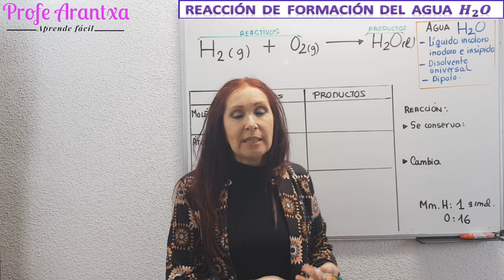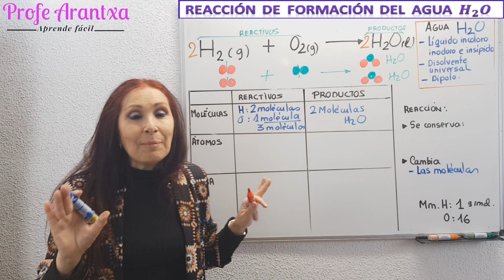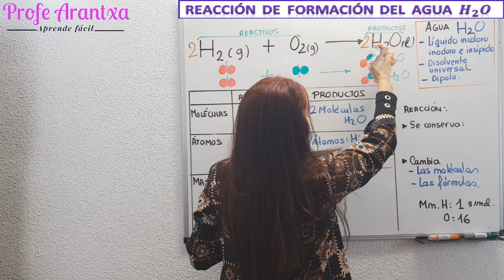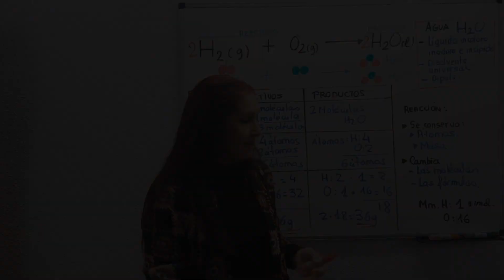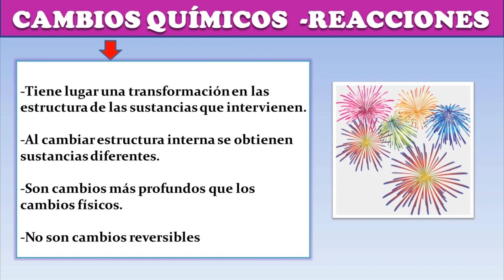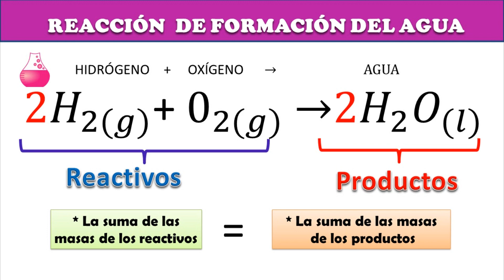REACCIÓN DE FORMACIÓN DEL AGUA H20 💥 ¿Cómo se obtiene? 💥 Ajuste de la reacción💥 Átomos moléculas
👉En el video "REACCIÓN DE FORMACIÓN DEL AGUA " ¿Cómo se produce? *Explicación con el modelo de bolas *Ajuste de la reacción * Moléculas, átomos y masaen la reacción * Explicación fácil "  tienes una explicación completa de formación del agua

👉INDICE DEL VIDEO:
0:00 Presentación del tema
1:15  ¿Qué es el agua? * Características y propiedades
2:20 La reaccion química de formación del agua
3:40 Reacción de formación del agua -Ajuste de la reacción
5:30 Reacción de formación del agua - Modelo de bolas para representarla
7:40 Moléculas en reactivos y productos en la reacción de formación del agua
8:30 Átomos en reactivos y productos en la reacción de formación del agua
10:10 Masa en reactivos y productos en la reacción de formación del agua
11:40 Resumen final del tema de reacciones químicas

👉EXPLICACIÓN:
• REACCIÓN QUÍMICA.
Se denomina reacción química a cualquier proceso químico en el que observamos una serie de cambios (propiedades, temperatura, volumen, estado de agregación…);es por tanto la transformación de una o varia sustancias químicas (elementos y compuestos) en otras diferentes.
• REPRESENTACIÓN:ECUACIONES QUÍMICAS.
Al igual que lo químico utilizan los símbolos para representar o escribir de forma abreviada los nombres de las sustancias puras (fórmulas químicas), las reacciones químicas también se representan mediante ecuaciones químicas.

👉 INFORMACIÓN; Te dejo  PARA COMPLETAR LA INFORMACIÓN SOBRE EL TEMA, varios ENLACES A VIDEOS Y A DOCUMENTOS EN PDF para descargar:

💢"¿QUÉ ES UN MOL? CONCEPTO DE MOL. FACILÍSIMO.DOCUMENTO PDF PARA DESCARGAR

💢"COMO PASAR DE GRAMOS A MOLES, MOLÉCULAS Y ÁTOMOS"  POR FACTOR DE CONVERSIÓN, EN PDF PARA DESCARGAR: